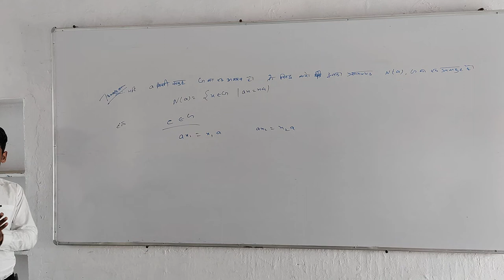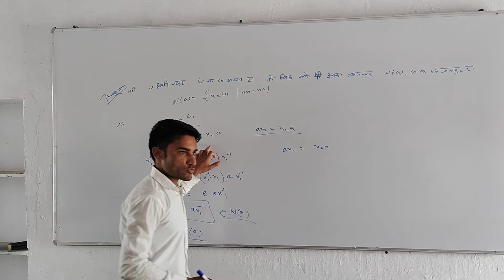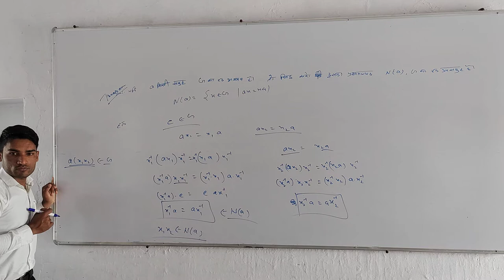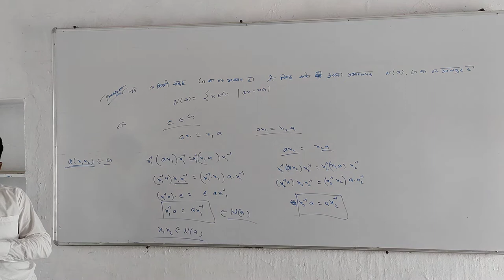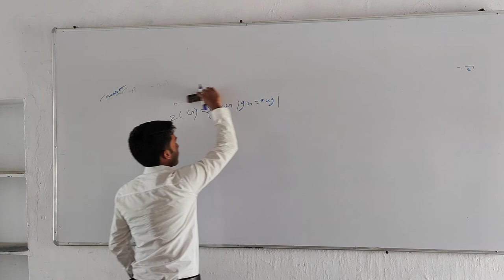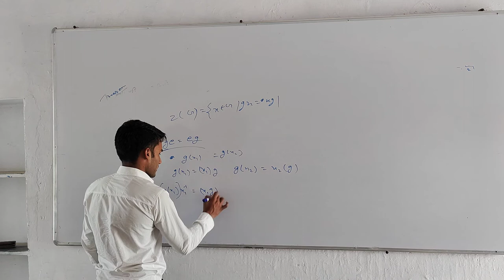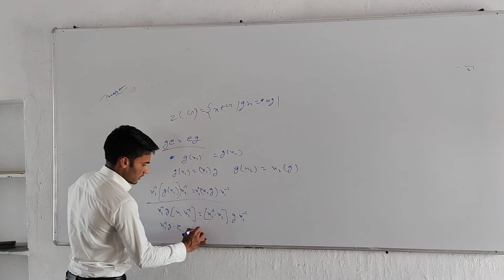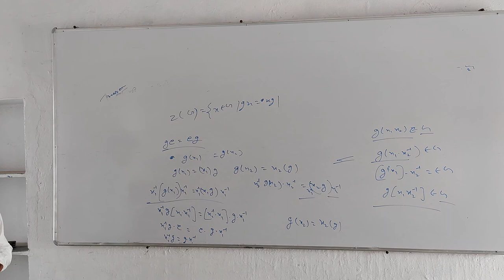subgroup PART-3 BY MUKESH BHAKAR SIR...